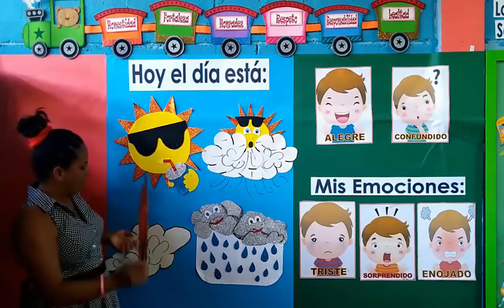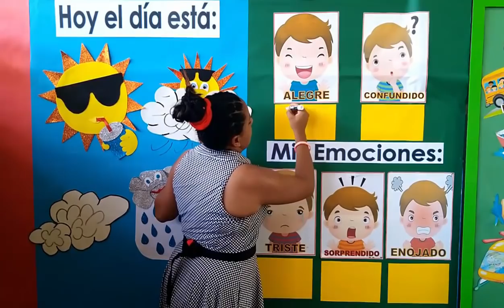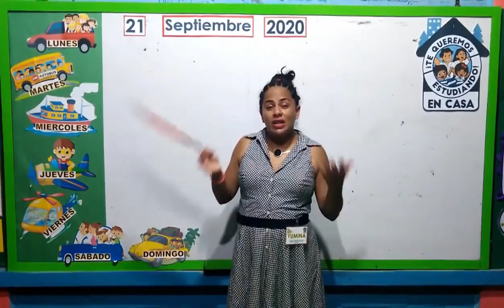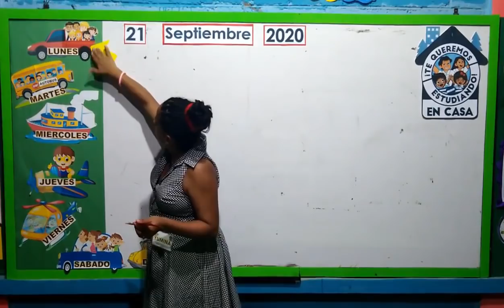21 de septiembre Prebásica (1) – Actividades Iniciales